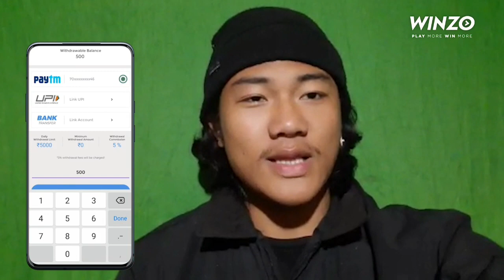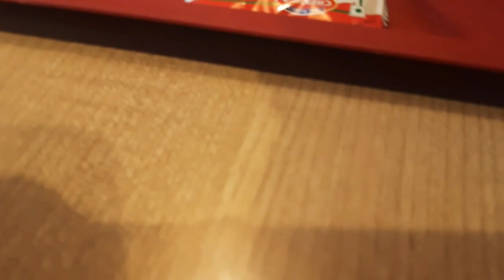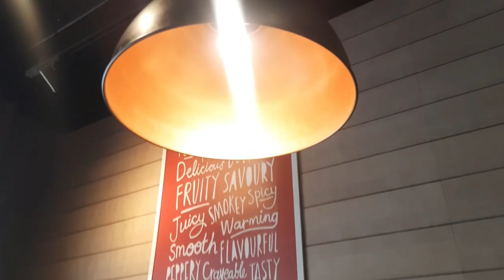I got my first youtube payment 💰|Day out with siblings|KFC 🍗